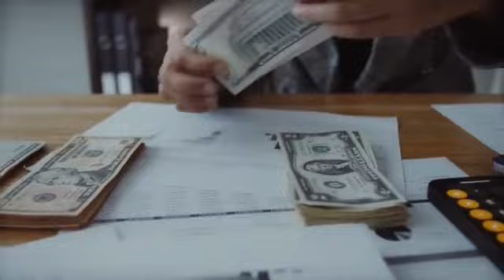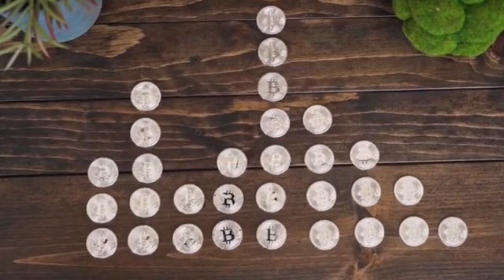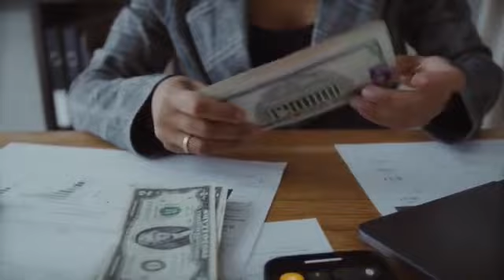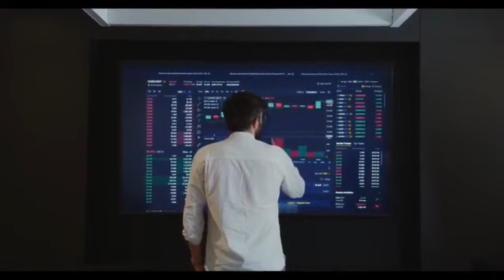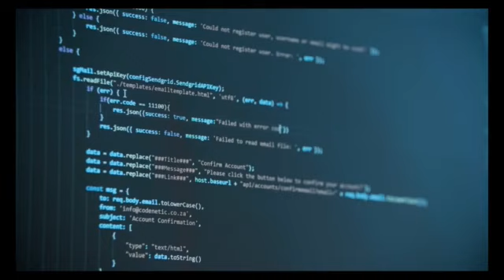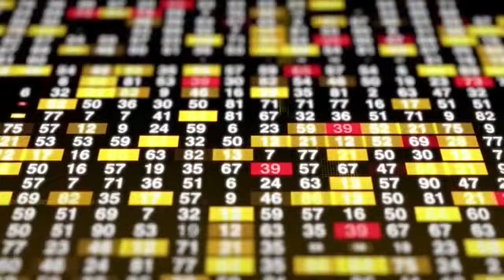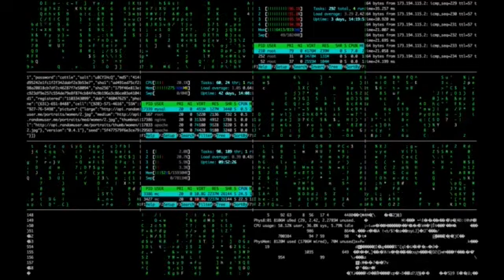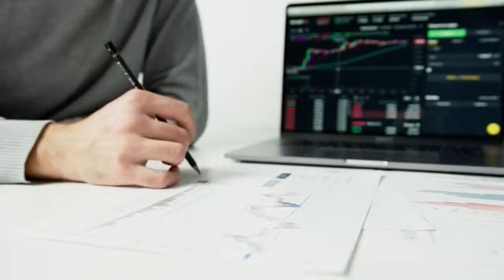Central Bank of India Limited Earnings Concall for Q2FY22